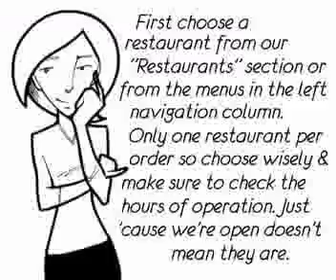Judy The Foodie How To Order